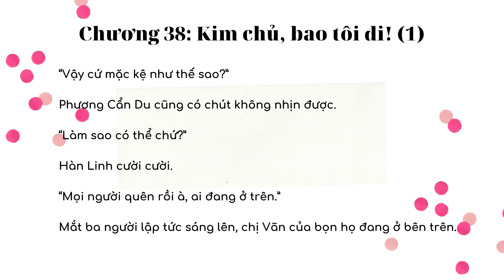THỜI SINH CA - Chương 38.1